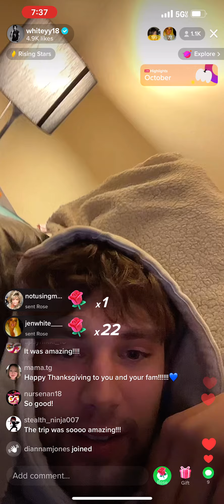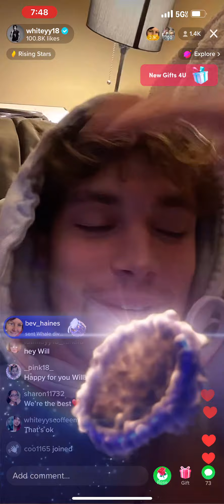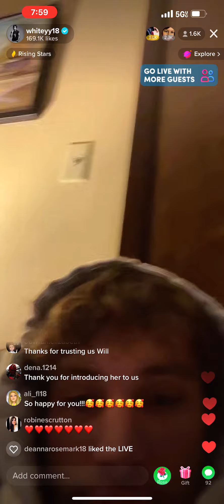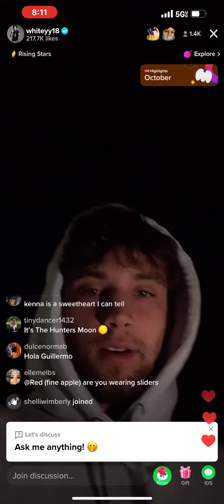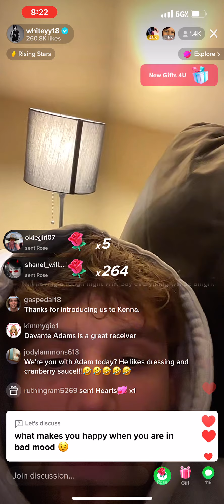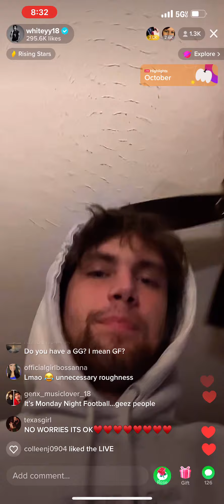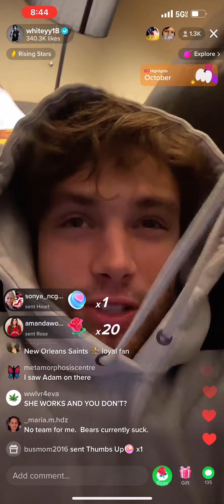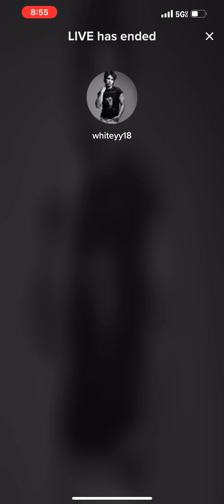Whiteyy18 live 10/09/22 live with Kenna